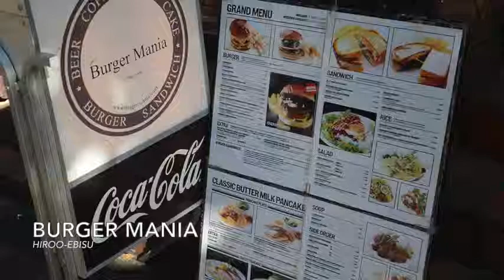The Best Burgers in Tokyo 東京の一番おいしいグルメバーガー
マティーニバーガーは東京のトップ20バーガーに入っています。東京には88,000のレストランが有ります。

Martiniburger makes Tokyo's top 20 burger list! (There are 88,000 restaurants in Tokyo.)